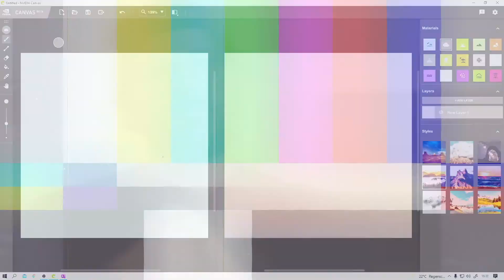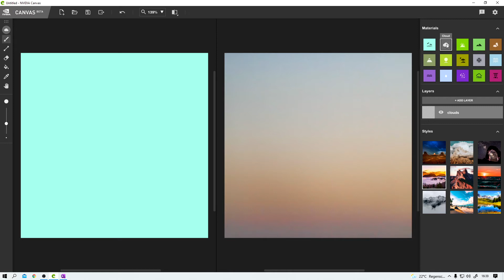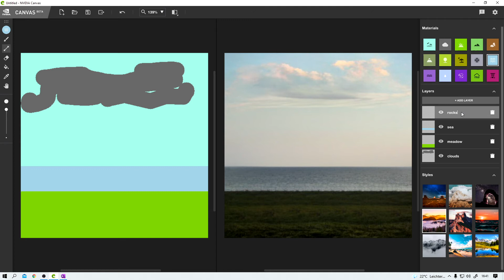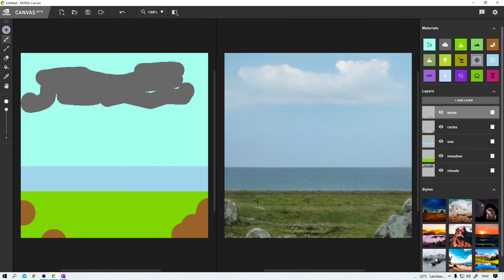Zeichnen mit der Maus?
Dieses Video ist eine kurze Einführung in Canvas. Canvas ist ein neues und sehr interessantes Tool von NVIDIA. Derzeit befindet sich die Software noch in der Beta-Phase. Aber dafür funktioniert sie schon ziemlich gut. Ich hatte bisher keine Probleme oder gar Abstürze.
Canvas hilft beim Zeichnen. Und zwar mit mit Hilfe von KI. Klingt das interessant? Dann schau dir das Video an!

Wenn du es selber ausprobieren möchtest, folg dem untenstehenden Link. Funktioniert aber nur unter Windows!

0:00 - Einführung
0:46 - Übersicht über Canvas
2:02 - Malen in Canvas
3:51 - Styles
4:10 - Outro

Teilen dieses Videos ist unbedingt erlaubt.
Euch allen lieben Dank!